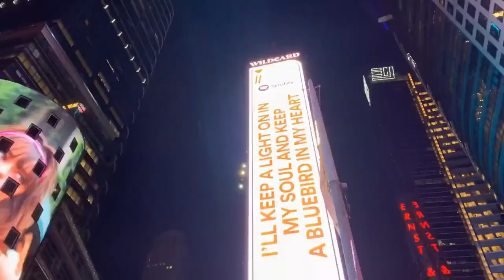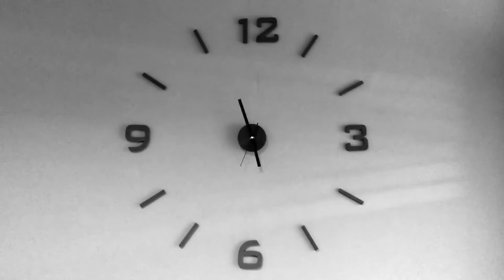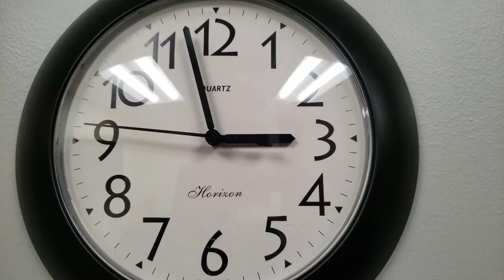Time | Free Stock Footage